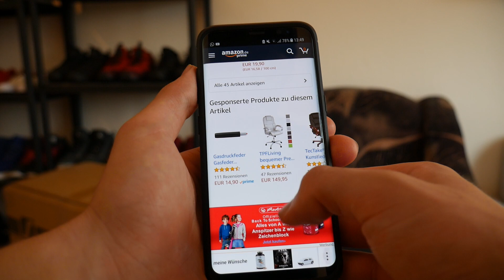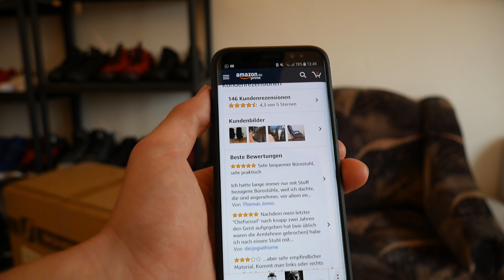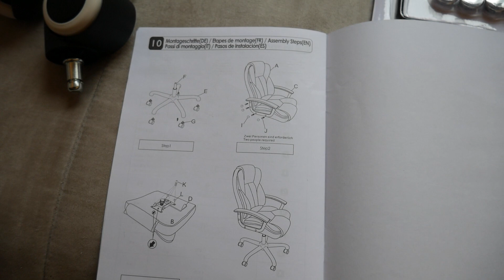WAS TAUGT EIN BÜROSTUHL FÜR 100€ ? - SONGMICS CHEFSESSEL REVIEW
hier erhältlich

Mein Equipment:

PC Bildschirm
PC Lautsprecher
Audio Interface
Bluetooth Lautprecher

DANKE ! :)